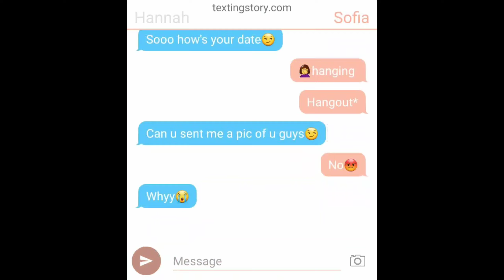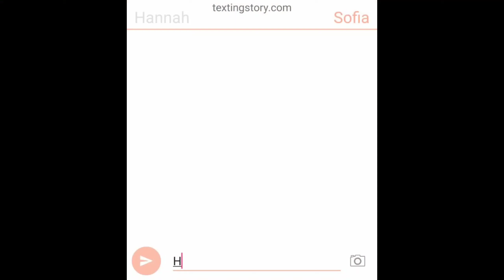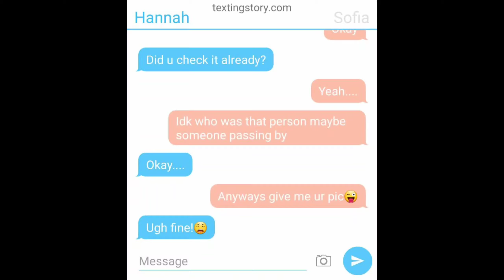The Adopted Lion•|•Gachalife [Part14]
•Kinemaster
•ibisPaint X
•PicsArt